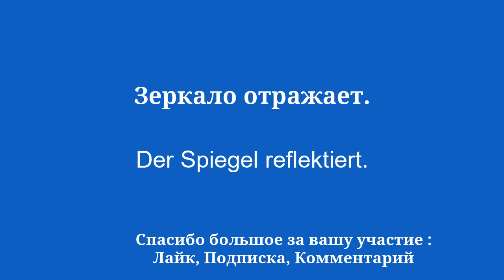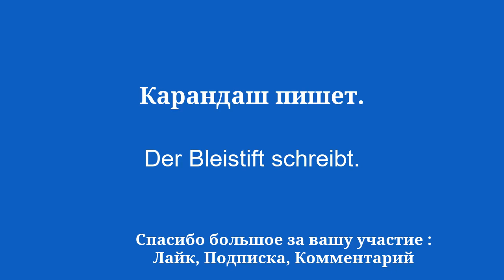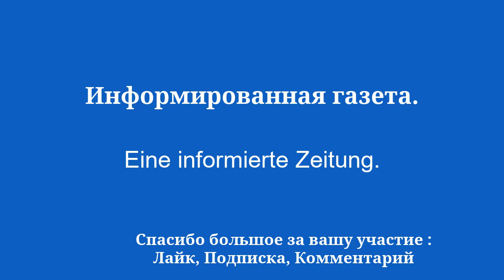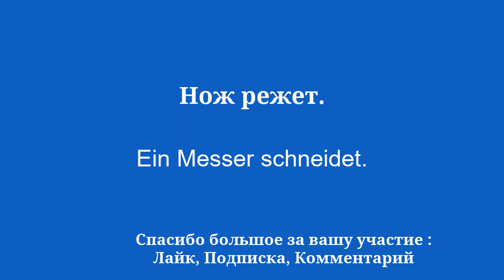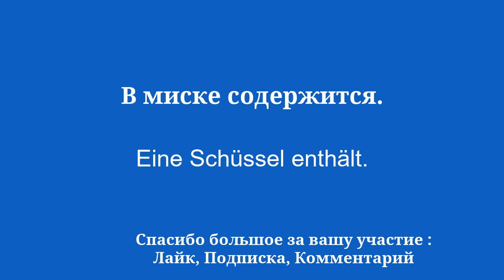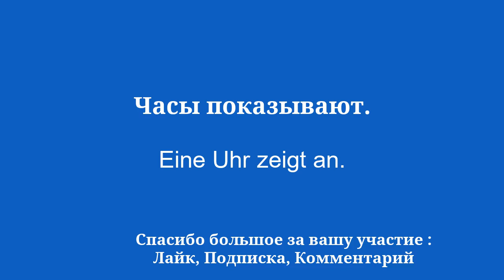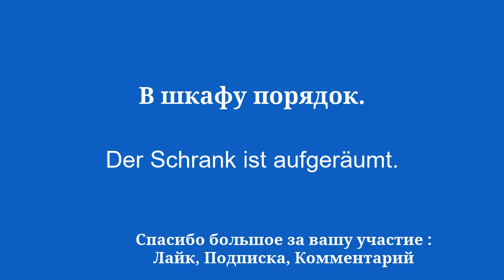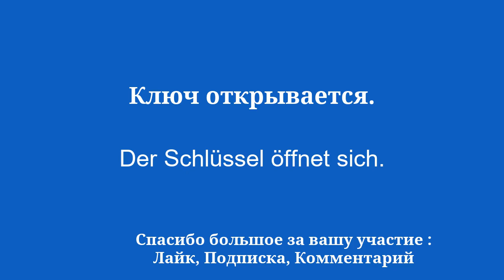Изучайте немецкий просто и эффективно